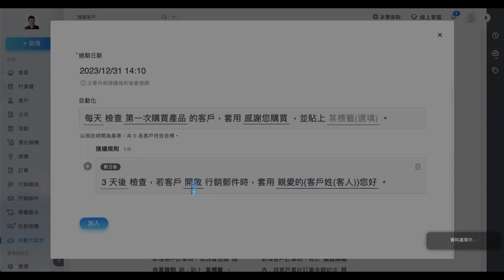Vital CRM 自動化中心_客戶關懷效率篇